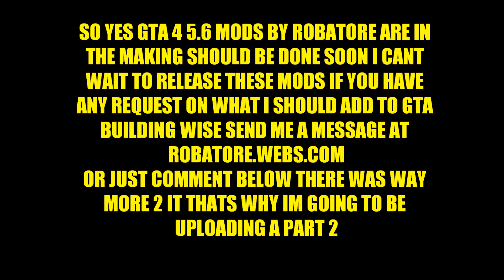GTA 4 5.6 MODS ROBATORE SNEEK PEEK AND PROGRESS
This is whats expected in the 5.6 mods Ramps by ROBATORE almost done i will be uploading more videos on the ramps i didnt show much so ill make a part 2 mods used to make ramps Simple native trainer v6.2 PC GTA 4